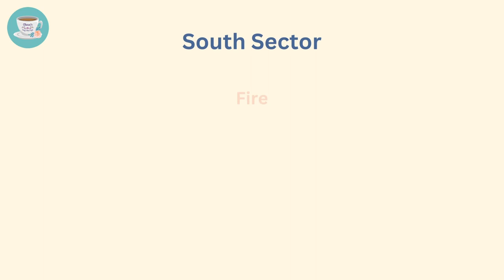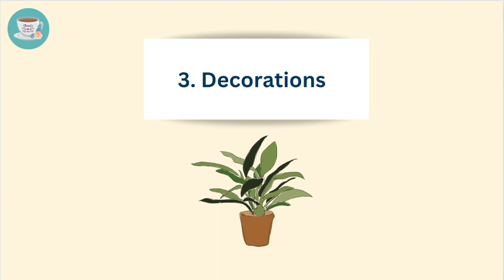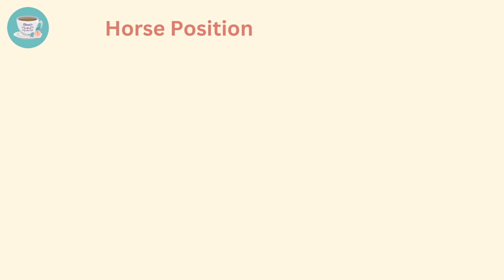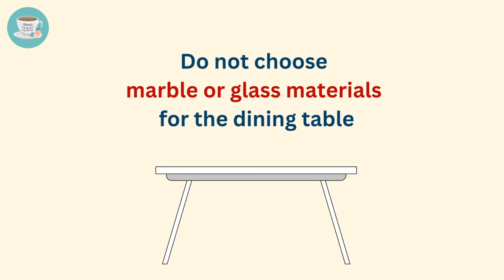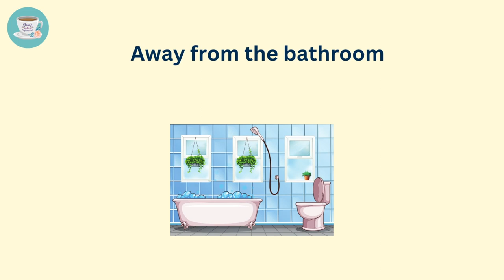💰Feng Shui Your Dining Room to Attract Wealth Luck | Feng Shui Tips and Taboos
The dining room is not only a place where we enjoy meals, but also a significant area that represents wealth and abundance in our home. It serves as a central hub for family gatherings and is a symbol of prosperity and abundance.

However, if the feng shui of the dining room is not properly balanced, it can have negative effects on both the health and financial well-being of the household. Therefore, it is crucial to ensure good feng shui in the dining room to promote harmony and prosperity in the home.

In this video, I will share with you tips and taboos for your dining room.